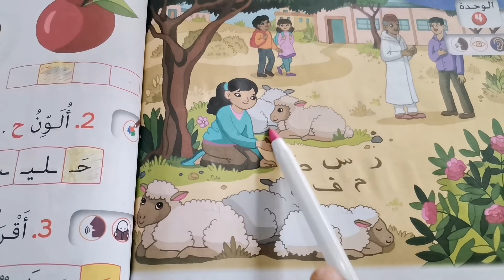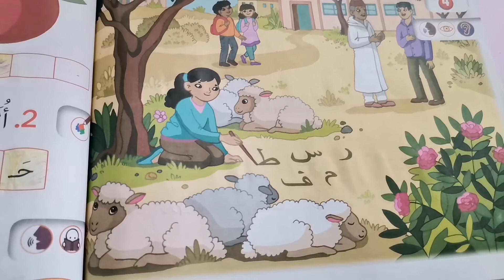المستوى الأول حكاية :كجمولة الذكية